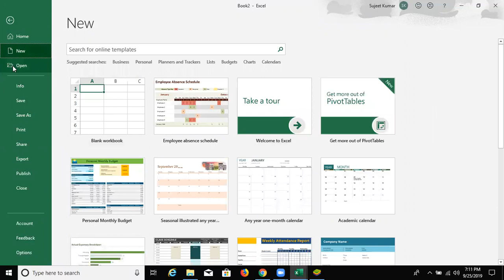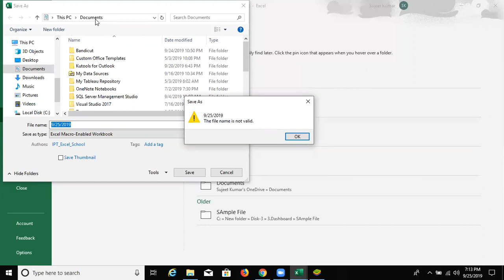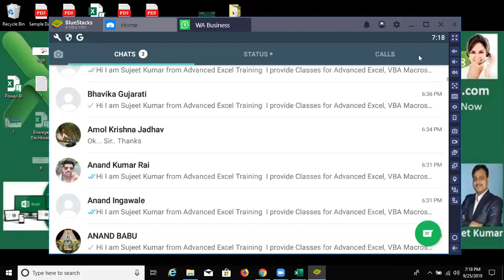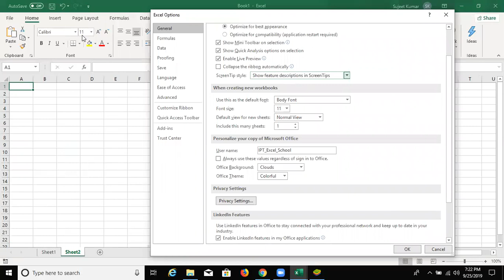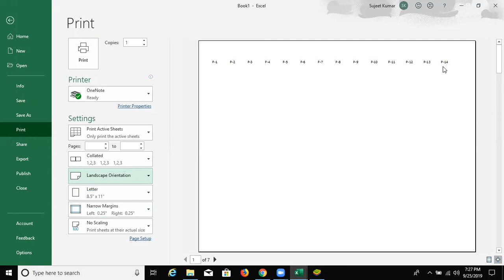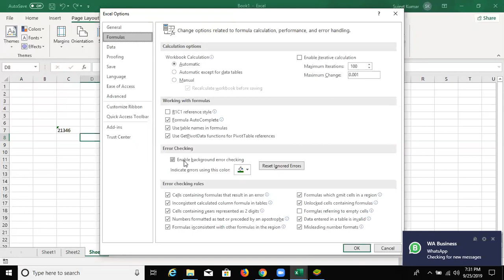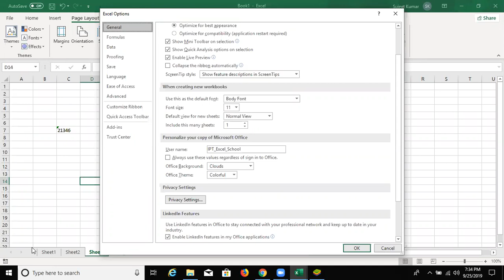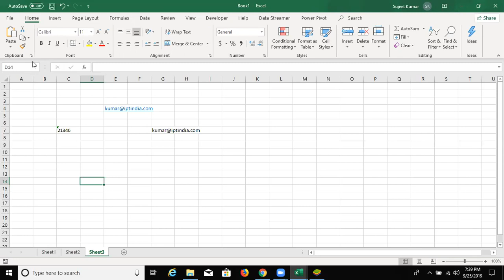Basic Excel Class -2 in Hindi